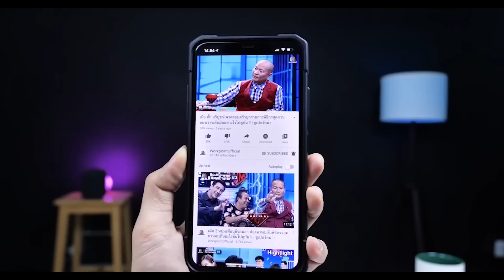สปอย ซีซั่น 2 ตอนที่ 1 ไดโนเสาร์สายพันธุ์ใหม่ Prehistoric Planet S2 E1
ติดต่อลงโฆษณา ไลน์ไอดี 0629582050 ขอบคุณครับผม